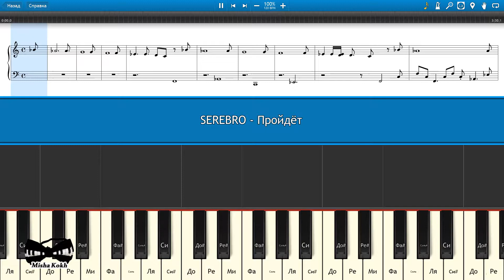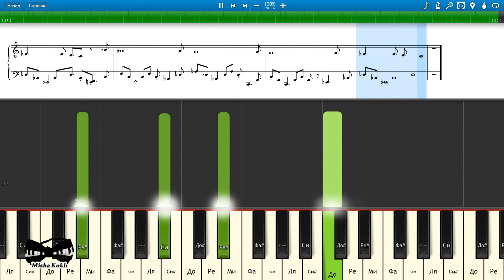SEREBRO - Пройдёт (на пианино Synthesia cover) Ноты и MIDI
Как играть на пианино SEREBRO - Пройдёт [Piano Tutorial] Synthesia